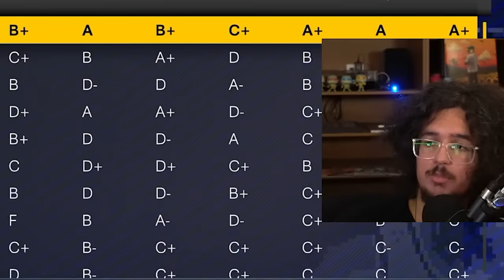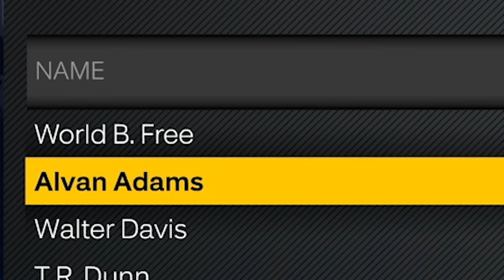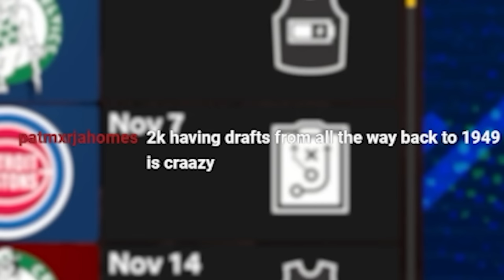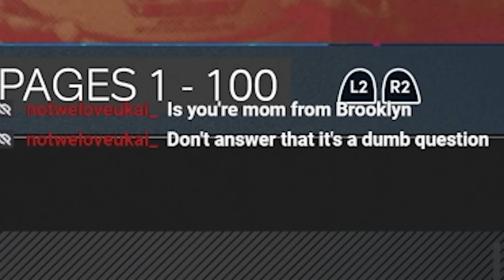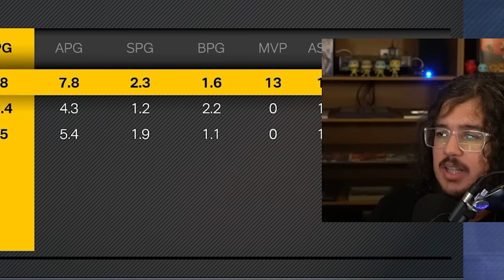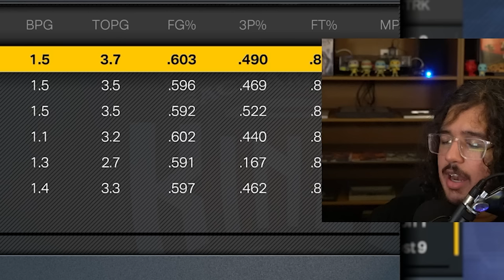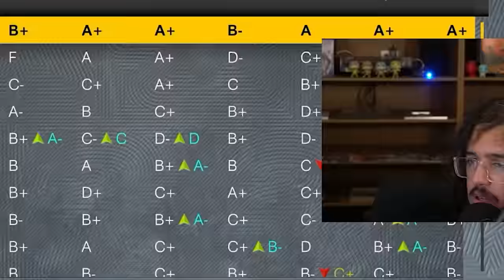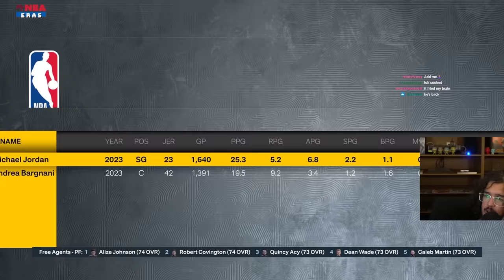I Swapped LeBron & Jordan's Careers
i put lebron james in 1984 and mikey jawdin in 2003 drafts